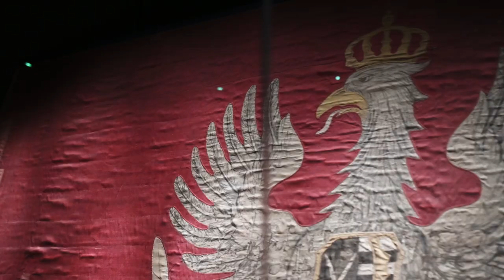The "New Crown Treasury'' / „Nowy Skarbiec Koronny"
The "New Crown Treasury'' consists of 12 rooms filled with the most important and valuable items in the Royal Wawel Castle's collection. The arrangement of the exhibition is minimalistic and mysterious – it emphasizes the rank and uniqueness of the presented exhibits.

Client:
Zamek Królewski na Wawelu (The Royal Wawel Castle)

Designers:
Katarzyna Pełka-Bura, Marcin Krater, Natalia Jakóbiec, Marta Żmija-Wojciuch, Karolina Wiśniewska, Anna Dudziak, Marta Milej (Wzorro Design)

Curators: Dariusz Nowacki, Krzysztof Czyżewski (Zamek Królewski na Wawelu)

Coordinators: Kama Guzik, Lidia Mróz, Joanna Kazubowska, Magdalena Lisowska (Zamek Królewski na Wawelu)

Photo & Film:
Radosław Kaźmierczak

Year:
2022